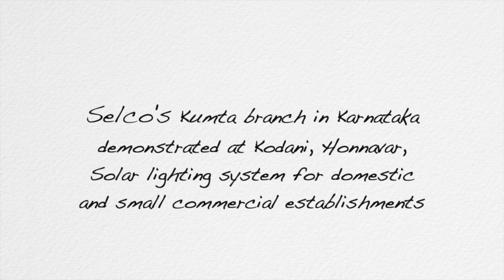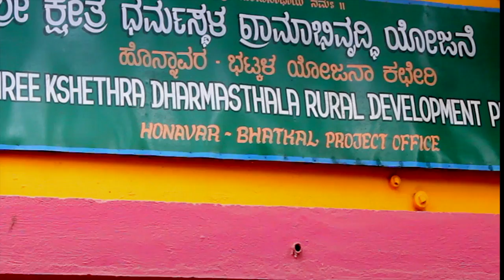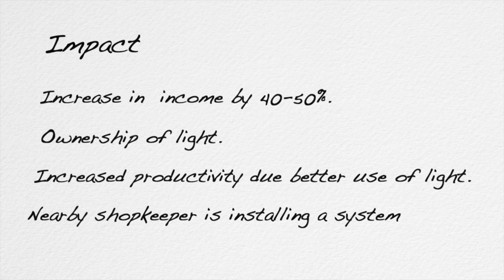Selco Vinod Honnavar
As part of SELCO's outreach and awareness efforts in Honnavar region of Karnataka, a demonstration was conducted for an alternate, reliable source of power for domestic and small commercial establishments. This led to a local garage owner Vinod installing a solar light at his workplace leading to increase in income. He availed a loan from local financial partner Shree Kshethra Dharmasthala Rural Development Project (SKDRDP) who gave a loan for the cost of total system and structured a financial product customised to Vinod's cash flow- he pays a weekly installment. Technical solution, financial solution.
Replicable process: Need identification- customized technical and financial solution- end user becomes an asset owner, not just a consumer